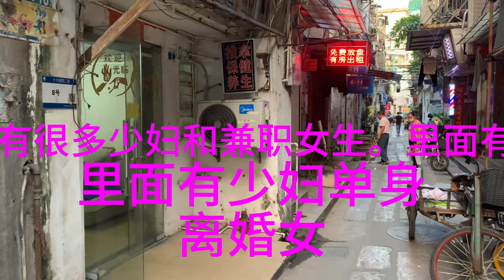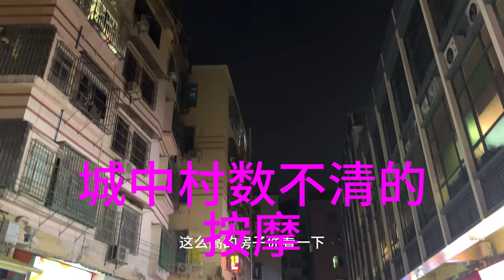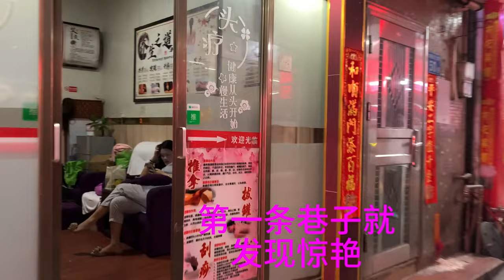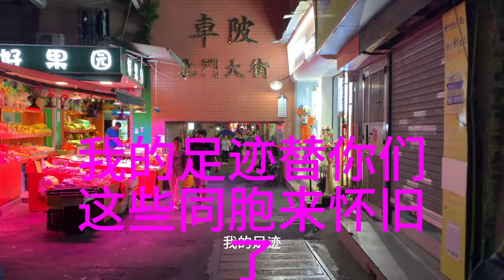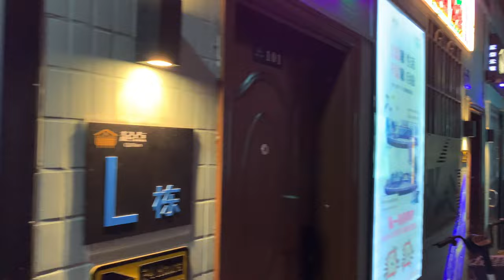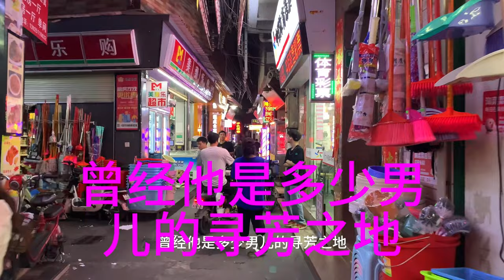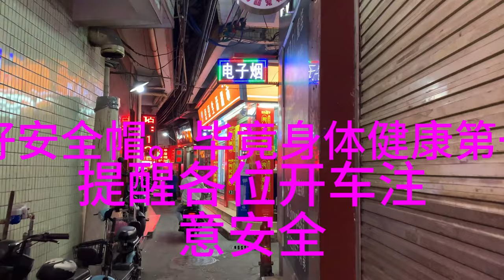盘点2023最多艳遇美丽的广州城中村巷子The most beautiful alleys in the urban villages of Guangzhou mainland travel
一线城市广州，大陆最具活力的经济体。有最多的城中村，集聚了很多五湖四海打工仔。漂亮的打工妹是巷子美丽风景线，
    我一直努力工作，不计较收入低，不畏惧工作辛苦，只为和你分享大陆真实生活 。欢迎大家观看，谢谢支持订阅。评论区交流。